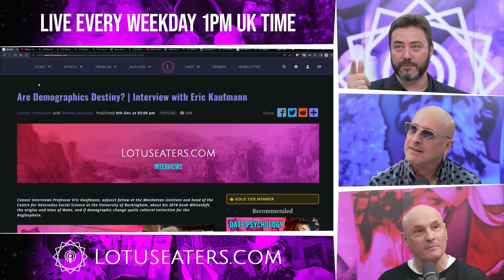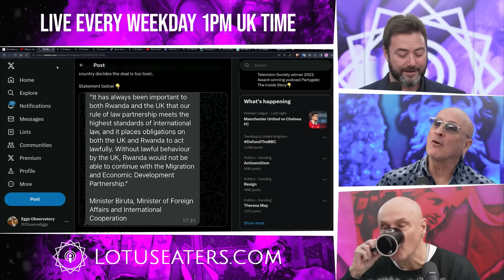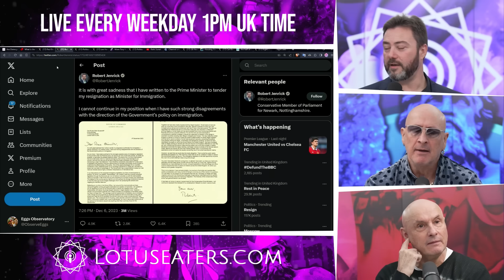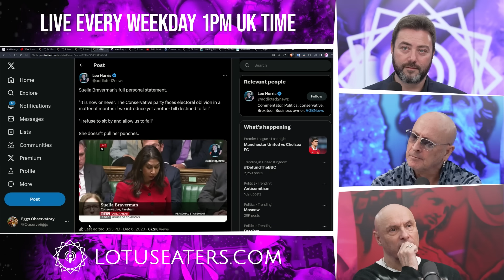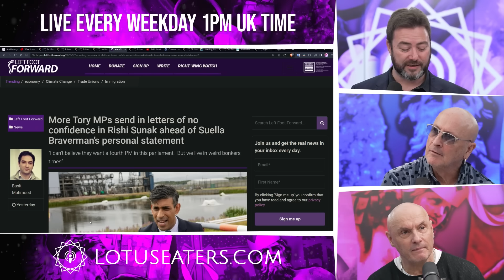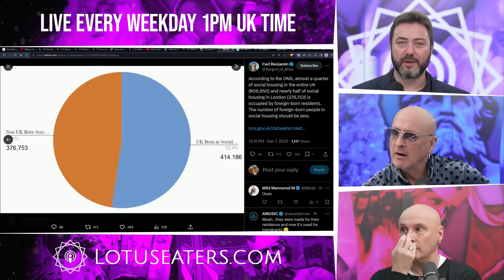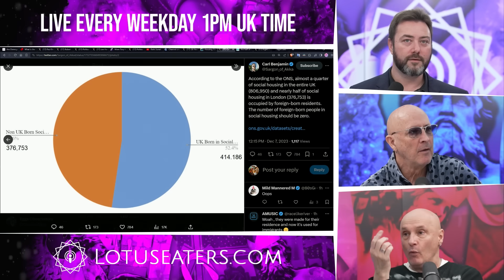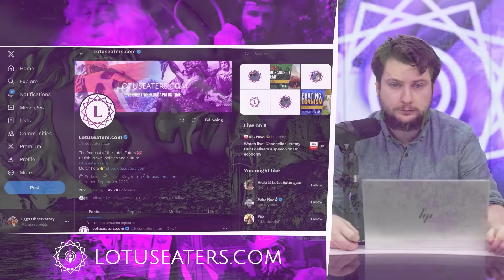Immigration Will Bring Down the Tories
Find gifts for your family and friends in the Aesthetics section of our shop!